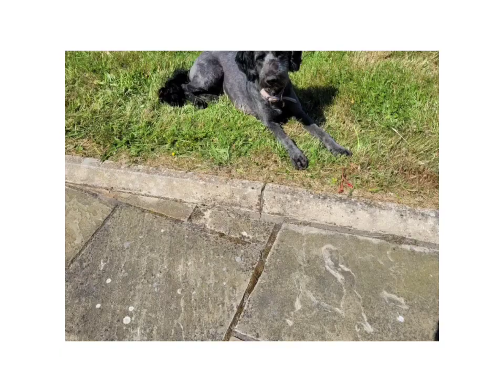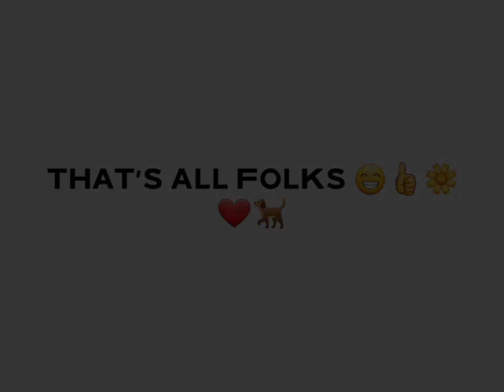More long Grass 🌼womangardener